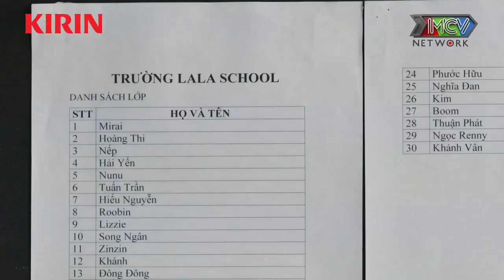PHIM BỘ Đường Đua Idol Thế Hệ Z | #1 | KHI CHỊ ĐẠI NGÀY ĐẦU TIÊN ĐI LỚP | CUỘC CHIẾN HÃI HÙNG